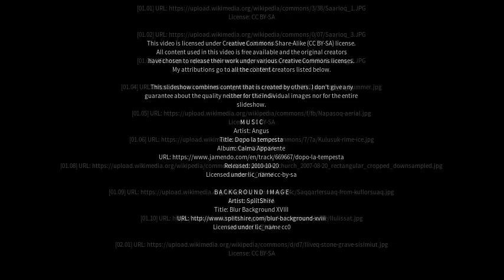Best places to visit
Best places to visit - Saarloq (Greenland) Best places to visit - Slideshows from all over the world - City trips, nature pictures, etc.